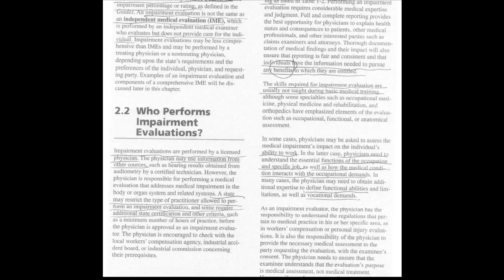Why Chiropractors Allowed Perform Impairment Ratings